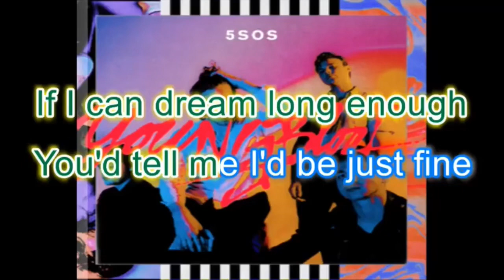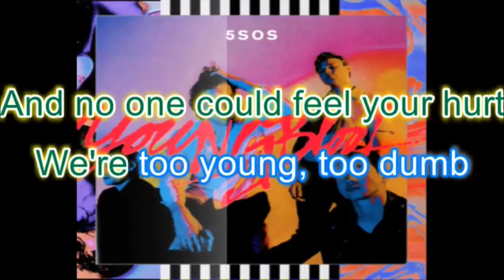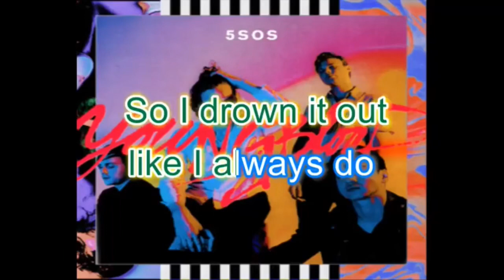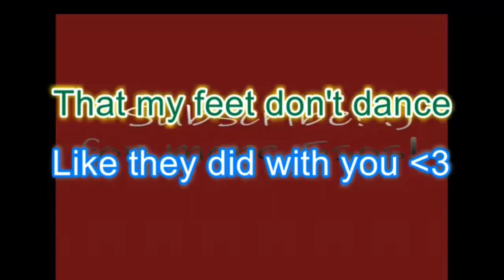5SOS - Ghost of you Karaoke cover | Emma cover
THIS IS NOT MY SONG, JUST MY VOICE, I DONT OWN IT IT BELONGS TO 5 SECONDS OF SUMMER